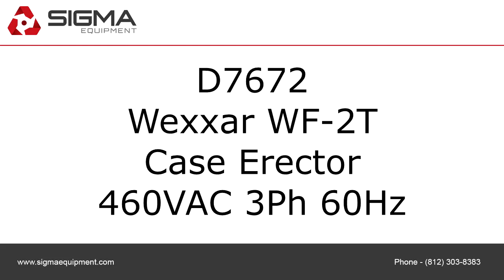D7672 Wexxar WF-2T Case Erector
This is a functional video of D7672 a used Wexxar WF-2T Case Erector. for more available equipment.